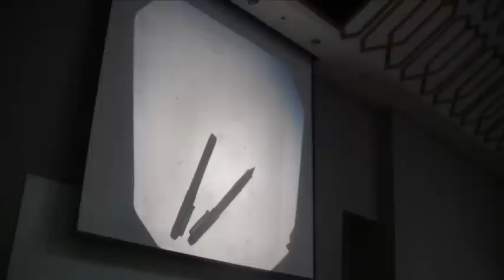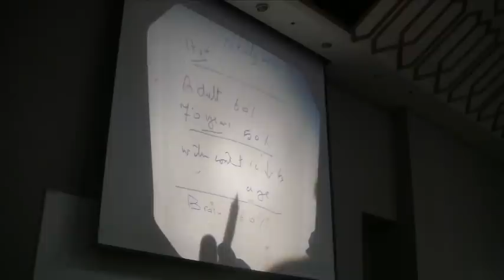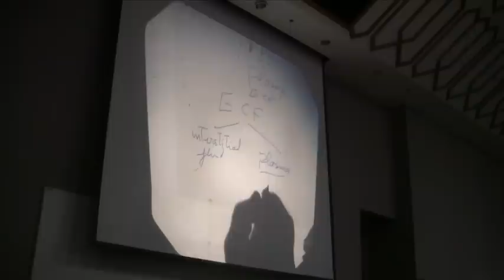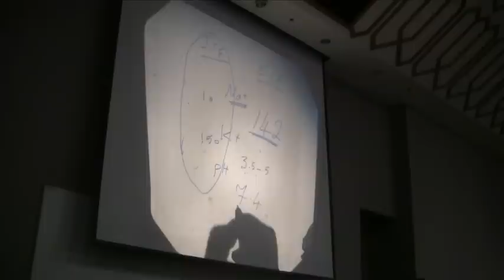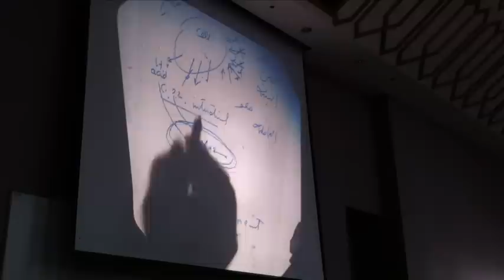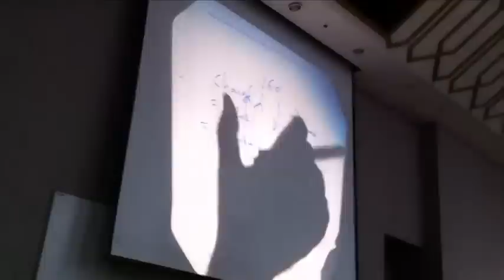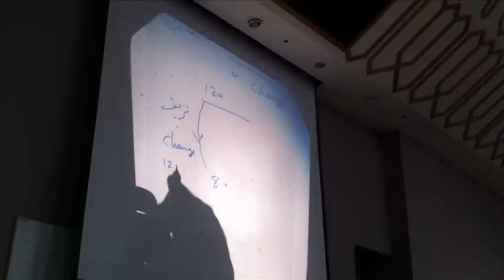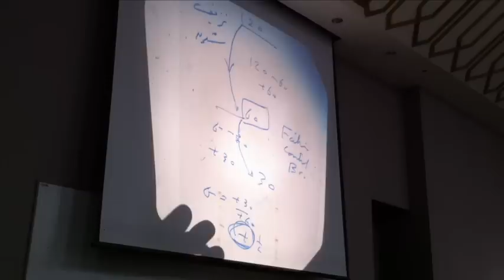physiology lecture 1-MED13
physiology lecture 1 - Prof.Hussam Awad
SC-Male section